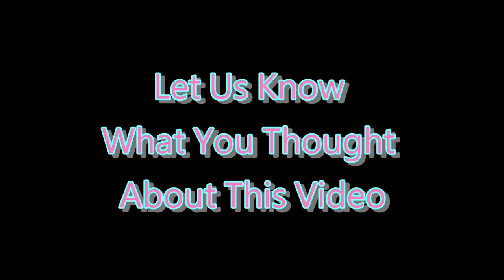❌ No Copyright 3D 🕜 15 Second Countdown Timer w Sound 28a- Free For Video Editor gratis temporizador